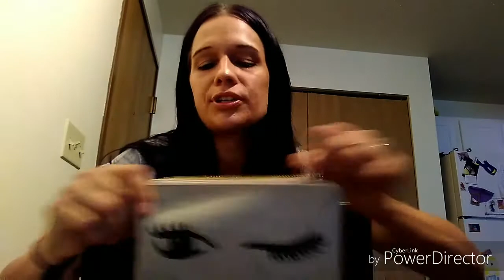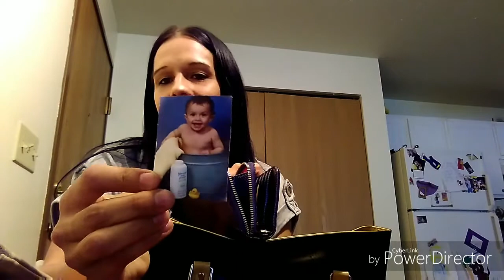What's in my purse